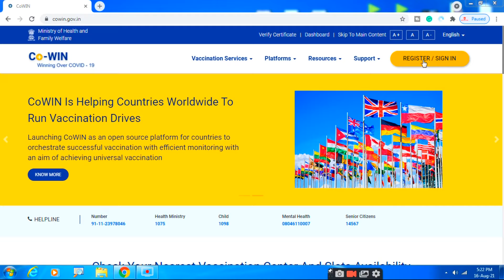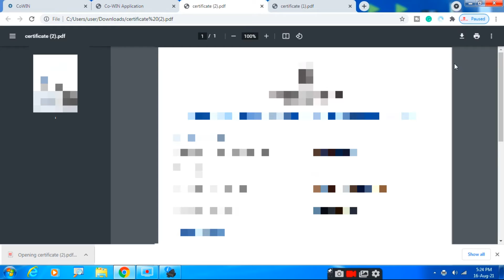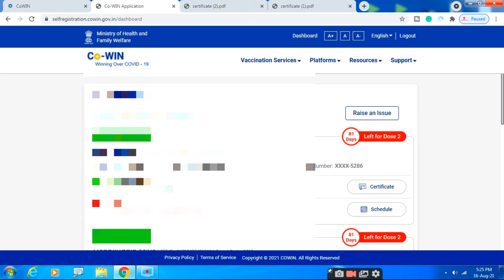Covid Vaccination Certificate -Cowin.gov.in download using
📝 Covid Vaccination Certificate – How to download using different methods

After getting vaccinated, people want to download the certificate of Corona vaccination. Many of the citizens are either in their old age or are not familiar with the process to download the Corona Vaccination certificate. And as we know, the certificate can be accessed through various methods. We have gone through each method to provide you in detail with the proper process to download the Cowin vaccine certificate.

We recommend the users please read the steps carefully and download the certificate from the government-sponsored apps only. The below-given methods are legit and will help you to download the Covid Vaccine certificate.

✅ Go to the official website of Cowin i.e. using your browser.
✅ Now click on the sign-in button and login using your registered mobile number.
✅ The OTP will be sent to your registered mobile number to confirm your identity.
✅ After login, you will see your vaccination dates for both the first and second vaccination.
✅ Now, go to the certificate tab link given under your name.
✅ Click on the Download Button to download a PDF file as the Corona Vaccine Certificate.